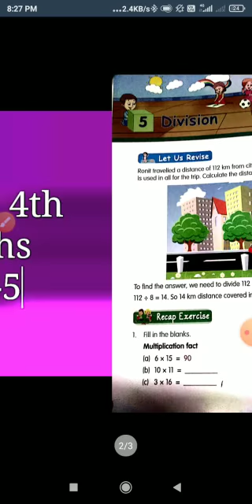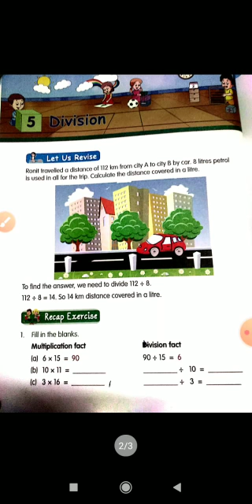Class 4th, maths